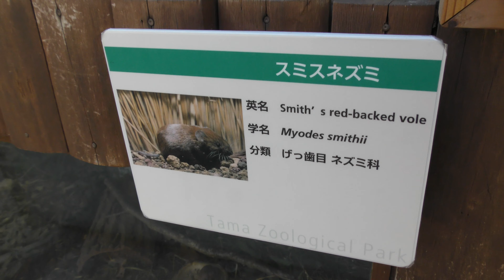スミスネズミ (多摩動物公園) 2019年1月18日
スミスネズミ (多摩動物公園)

□ スミスネズミ
英名：Smith's red-backed vole
学名：Eothenomys smithii